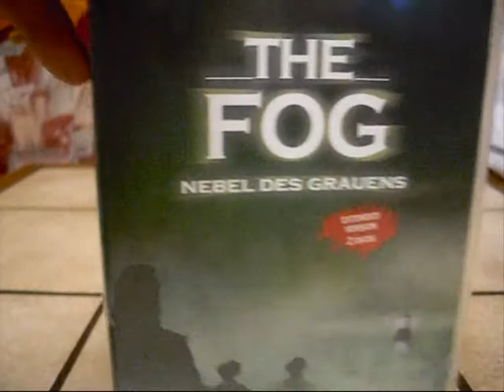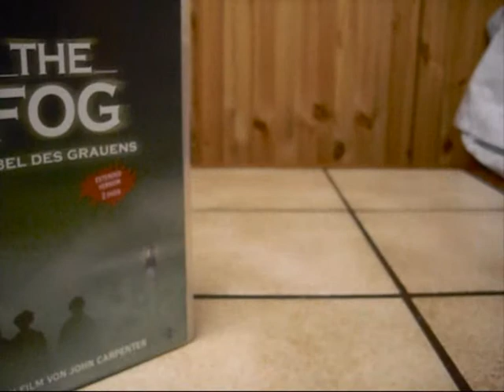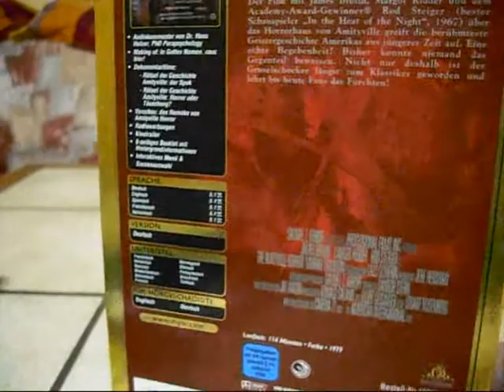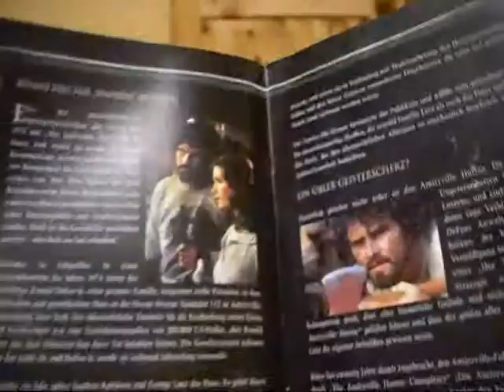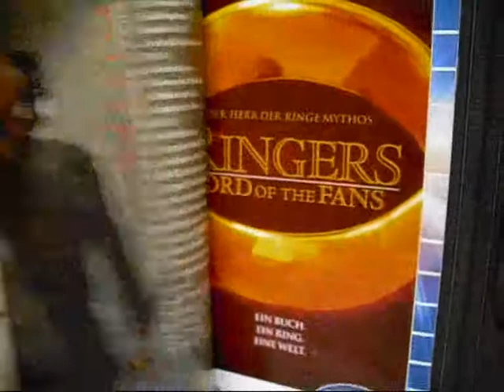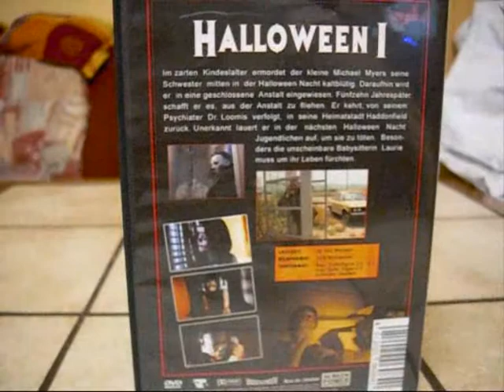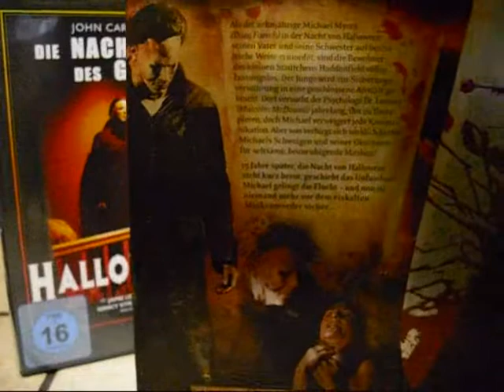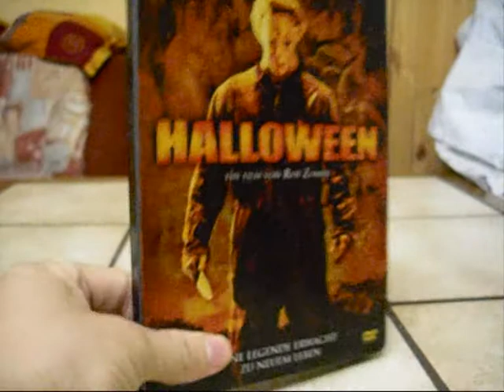Original vs Remake 1